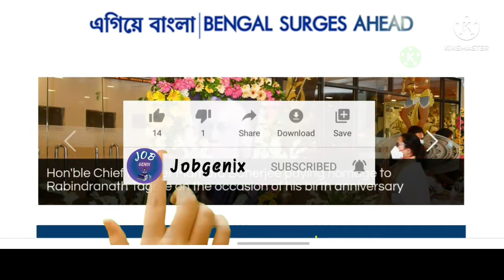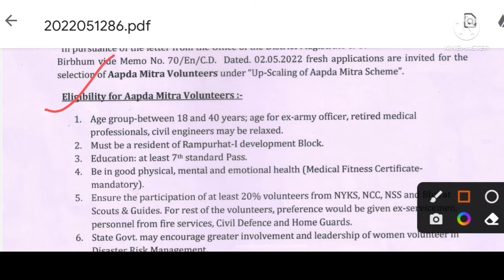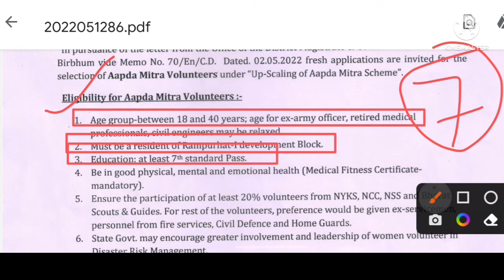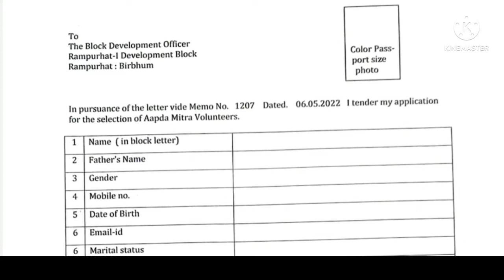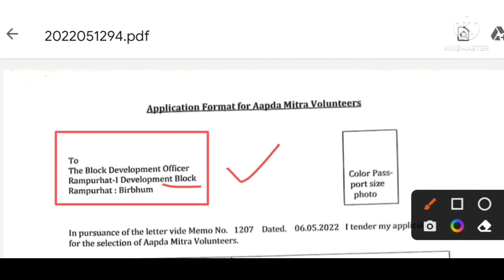রাজ্যে প্রতিটি ব্লকে ভলেন্টিয়ার নিয়োগের বিজ্ঞপ্তি 2022 | WB Emergency Volunteer recruitment news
🔴Official Notification: টেলিগ্রাম গ্রুপে পিডিএফ দেওয়া আছে

wb civic police form wb civic volunteer recruitment 2022
west bengal kolkata police civic volunteer recruitment 2022
kps civic volunteer recruitment 2022 kolkata police civic volunteer
west bengal civic niyog 2022
civic volunteer recruitment 2022
সিভিক ভলেন্টিয়ার নিয়োগ
civic police civic volunteer job vacancy West Bengal Civic Niyog 2022
wb civic police 2022
west bengal civic volunteer recruitment 2022
wb civic police form